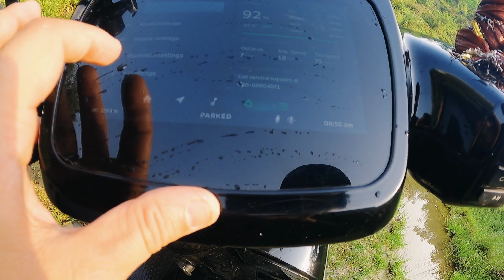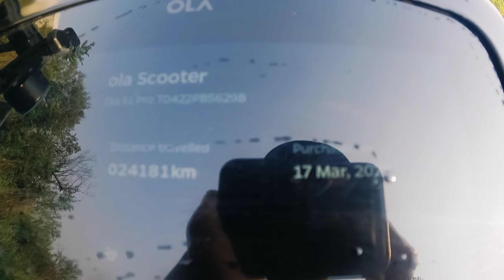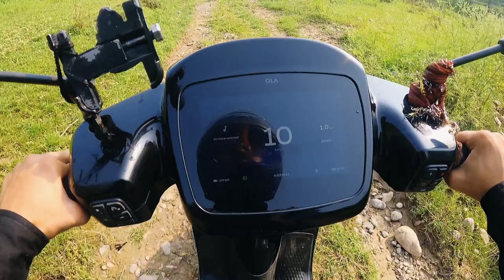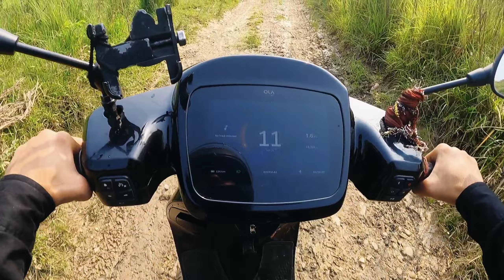After one year Ola electric scooter performance in off road | Ola s1 pro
In this video i have shown that after one year or 25000km driven scooter performance in off road of my Ola s1 pro
range rest video

Ola air
OLA electric scooter real test
OLA electric scooter off road
off road test ola electric